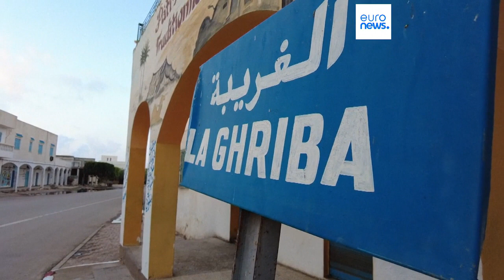Tunísia: Quatro mortos em ataque numa sinagoga na ilha de Djerba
A sinagoga mais antiga de África voltou a ser palco de um ataque, durante a celebração final de uma peregrinação. Quatro pessoas perderam a vida